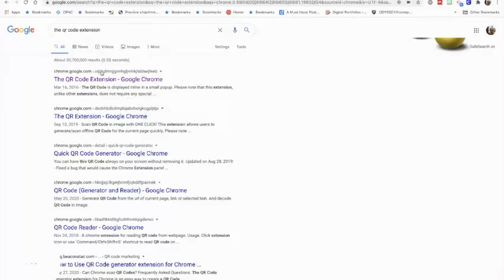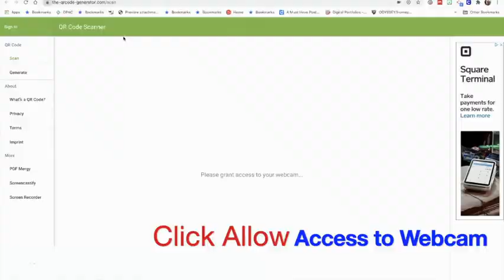The Golden Eagle Report, Thursday, September 10, 2020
Today, see how to use your phone's QR code scanner in the Library.